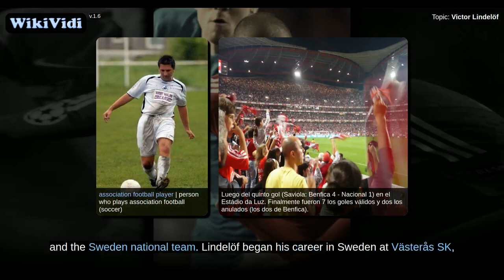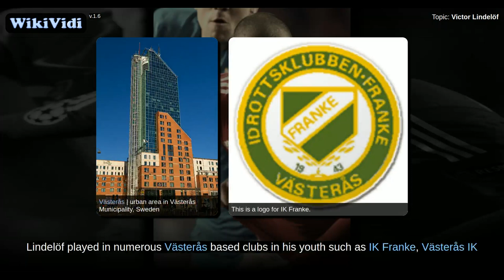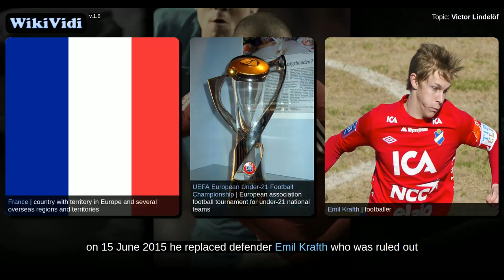Victor Lindelöf - WikiVidi Documentary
WikiVidi Documentary about: Victor Lindelöf

Description: Victor Jörgen Nilsson Lindelöf | Swedish footballer

Victor Jörgen Nilsson Lindelöf , commonly known as Victor Nilsson Lindelöf or simply Victor Lindelöf , is a Swedish professional footballer who plays as a centre back for Portuguese club Benfica and the Sweden national team. Lindelöf began his career in Sweden at Västerås SK, making his debut in September 2010. In December 2011, he agreed to move to Benfica in Portugal, initially representing the club at youth and B levels. After making his first team debut in September 2013, he continued to appear for the club at B level, while also winning three Primeira Liga titles. Lindelöf has represented Sweden at under-17, under-19, under-21 and senior levels. He was a member of the under-21 side that won the 2015 UEFA European Under-21 Championship. He made his senior international debut in March 2016 and represented his country at UEFA Euro 2016.

Shortcuts to chapters:
0m7s+: Early career
0m11s+: Västerås SK
0m44s+: Benfica
2m14s+: International career

Copyright WikiVidi.